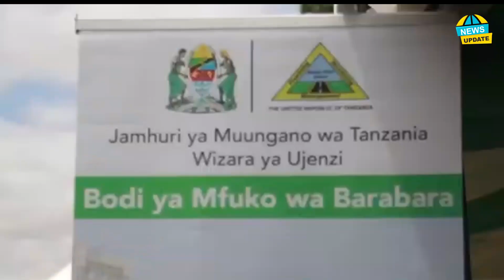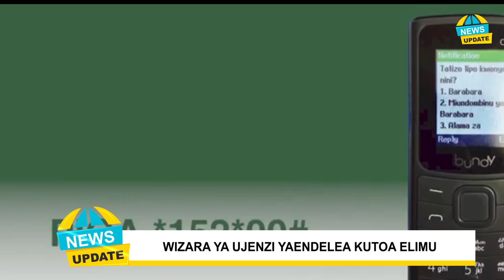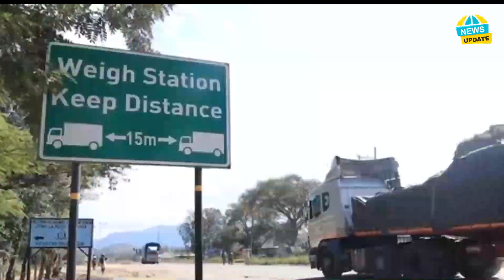MAPYA!! ELIMU YA MATUMIZI SAHIHI YA BARABARA, WIZARA YA UJENZI YAENDELEA KUADHIMISHA WIKI YA USALAMA